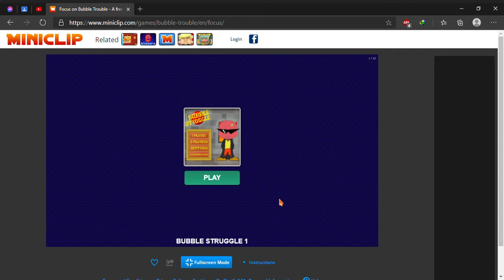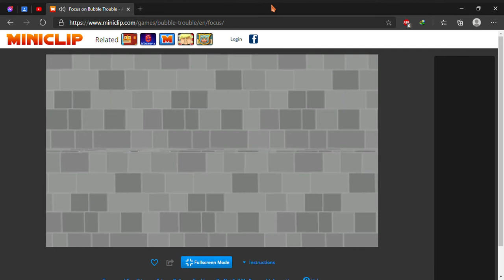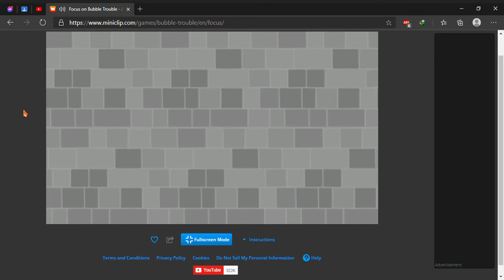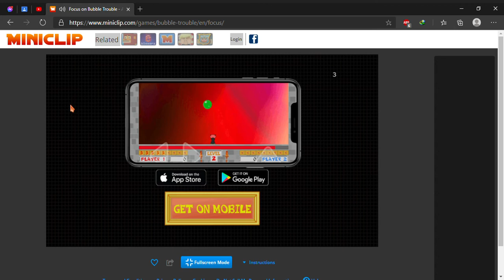Bubble trouble gameplay I Miniclip I PC games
Op game i think the voice is  not clear sorry guys maf pau hai plz